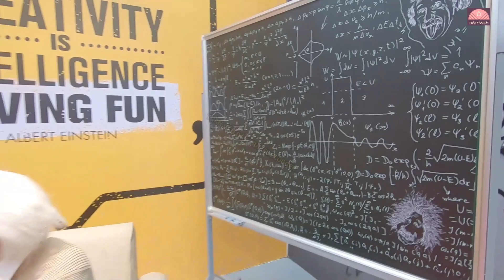THUNG LŨNG TÌNH YÊU | DU LỊCH ĐÀ LẠT ( P3)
Nằm cách trung tâm thành phố Đà Lạt khoảng 5km thung lũng tình yêu có địa chỉ tại số 7 Mai Anh Đào Phường 8 Thành Phố Đà Lạt tỉnh Lâm Đồng là một khu du lịch đầy thơ mộng luôn cuốn hút mọi du khách gần xa tới tham quan.
     Vào những năm 30, toàn quyền Đông Dương và các cặp tình nhân người Pháp thường chọn khung cảnh này cho những buổi hẹn hò, rồi đặt tên là Vallée d'Amour. Đến thời vua Bảo Đại, vùng này được gọi là Thung lũng Hòa Bình, đến năm 1953, ông Nguyễn Vỹ - Chủ tịch Hội đồng thị xã Đà Lạt lúc bấy giờ - đã đề xuất đổi tên thành Thung lũng tình yêu.
    Được thiên nhiên và núi rừng ưu ái. Thung Lũng Tình Yêu khoác trên mình một một vùng khí hậu mát mẻ dễ chịu. Một không gian xanh tươi đầy hoa và cây cối. Thung Lũng Tình Yêu là nơi thừa hưởng đầy đủ mọi yếu tố địa hình lẫn không gian. Vô cùng lý tưởng , từ sông suối ,  núi rừng , cây cảnh và hoa tươi
      Một cảnh quan được  xem là non nước hữu tình. Như trong những bài thơ tình lãng mạn. Nói tời đây thôi là chắc hẳn ai ai cũng muốn tới đây liền. Để ngắm nhìn cảnh quan nơi đây, một khung cảnh bình yên thơ mộng. Đây quả thật là một địa điểm nghỉ dưỡng lý tưởng cho bạn và gia đình
      Một trong những nơi đẹp nhất trong thung lũng tình yêu là đồi Vọng Cảnh. Có hai con đường để đi lên đồi này là đi bộ theo đường mòn hoặc đi theo các bậc tam cấp đã được xây dựng sẵn. Vào mỗi mùa hoa Mimosa nở thì đây chính là nơi ngắm loài hoa này đẹp nhất. Ở trên đồi Vọng Cảnh này còn có hoa viên Tiểu Sơn Lâm với các cây đại thụ được tạo thế trông vô cùng đẹp mắt.
    Bao quanh thung lũng tình yêu là Hồ Đa Thiện và rừng thông quanh năm xanh ngắt một màu. Để có được hồ Đa Thiện đẹp như ngày nay là do vào năm 1972 có một con đập được xây dựng. Vắt qua thung lũng tạo nên một cảnh tượng vô cùng thơ mộng.
    Trãi qua nhiều năm họa động du lịch. Thung lũng tình yêu Đà Lạt đã mang được tên tuổi của mình. Đến với những vị khách trong và ngoài nước. Với một khu du lịch tốt với đầy đủ những tiện nghi. Danh lam thắng cảnh non nước hữu tình không đâu sánh bằng.
    Vào năm 2020 này thung lũng tình yêu đang cho xây dựng cây cầu kính băng rừng khá hoành tránh. Dự đoán khi hoàn thành thì cây cầu kính này sẽ là điểm check in cực hot ở Đà Lạt trong thời gian tới đây.
      Giá vé vào cổng của thung lũng tình yêu hiện nay là : 250.000đ/ khách người lớn trên 1m2 .
      Giá trên đã bao gồm: Vé vào cổng, vé đi tàu lửa hoặc xe điện, đạp vịt quanh khu du lịch và cả khu du lịch Đồi Mộng Mơ.